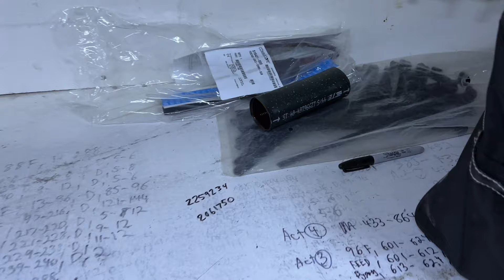How To Heat Shrink Fiber Optic Cable Into A Live 400D FOSC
In this video, I will be explaining my techniques for entering a new cable into a Live 400D Commscope FOSC as well as a few other tips and tricks throughout the video. Thanks for watching Please like, Subscribe, and comment any questions you may have. if you would like to support the channel and get some exclusive content, and consulting please check out my YouTube membership tiers as well as Patreon you can message me directly on both memberships for direct help to any issues you may be running into in the field.